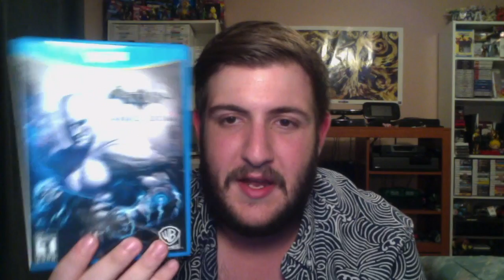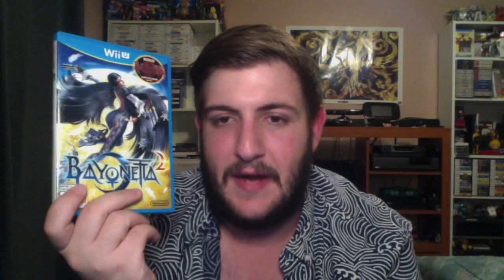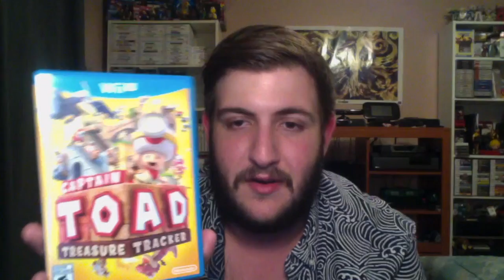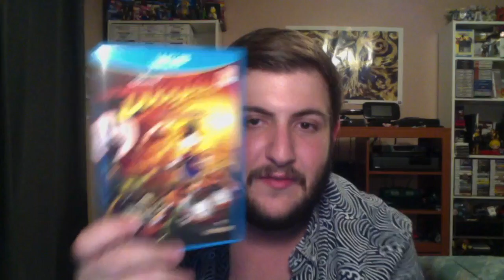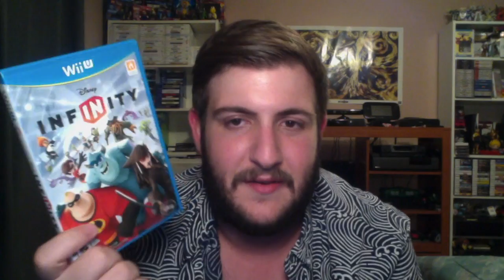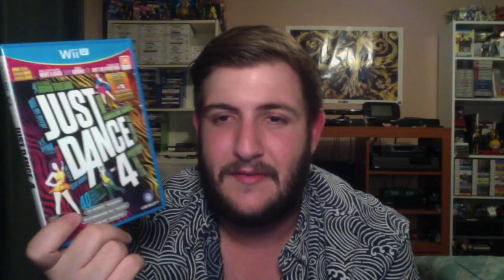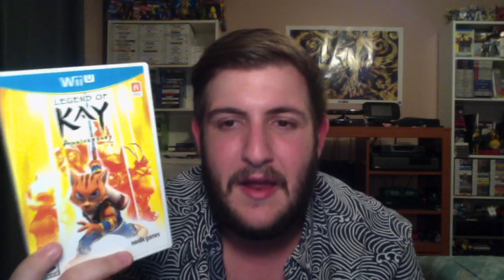Nintendo Wii U Collection Time! with Dragondude2525 October 2016: Part 1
Here is my Wii U game collection update, sorry its a day late but had some internet issues. Enjoy!